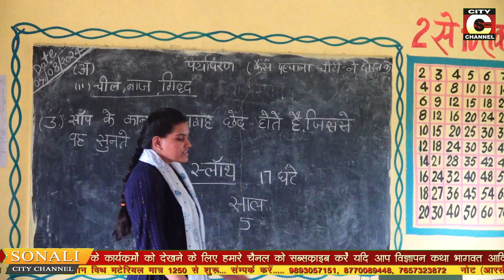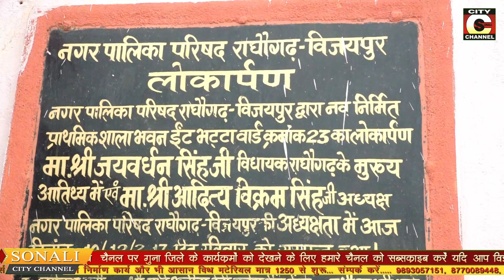|| रुथियाई प्राथमिक विद्यालय का दयनीय हाल: उच्च अधिकारियों को जागरूक करने की आवश्यकता || 07.08.2024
रुथियाई प्राथमिक विद्यालय का दयनीय हाल: उच्च अधिकारियों को जागरूक करने की आवश्यकता

रुथियाई के प्राथमिक विद्यालय की स्थिति दिन-ब-दिन बदतर होती जा रही है। स्कूल चारों ओर से असुरक्षित और गंदगी से भरा हुआ है। कई जगहों पर पानी जमा है और बच्चों की सुरक्षा के लिए कोई इंतजाम नहीं है। विद्यालय में न तो साफ पानी की व्यवस्था है और न ही बिजली का कोई कनेक्शन है, जिससे बच्चों को गर्मी से राहत मिल सके। शाम होते ही आसामाजिक तत्वों का जमावड़ा लग जाता है। कहने को तो स्कूल की बिल्डिंग है, लेकिन सुविधाओं के नाम पर कुछ भी नहीं है। यह हाल है स्कूल के प्रबंधन का।

यह समय है कि अधिकारी इस स्थिति को गंभीरता से लें और स्कूल के विकास के लिए ठोस कदम उठाएं। बच्चों का भविष्य इस प्रकार के वातावरण में सुरक्षित नहीं हो सकता। हमें उम्मीद है कि प्रशासन जल्द से जल्द इस मामले पर ध्यान देगा और विद्यालय की स्थिति सुधारने के लिए आवश्यक कदम उठाएगा।